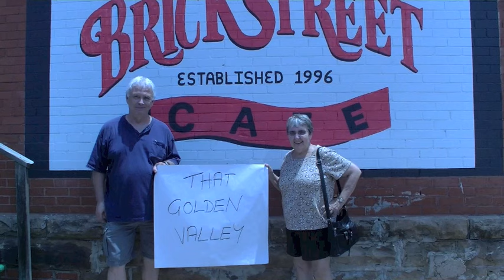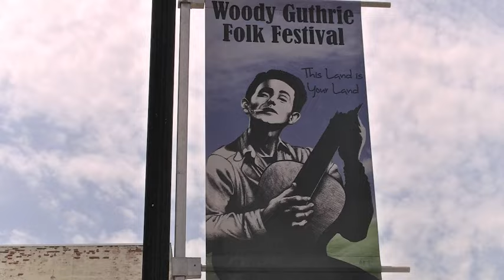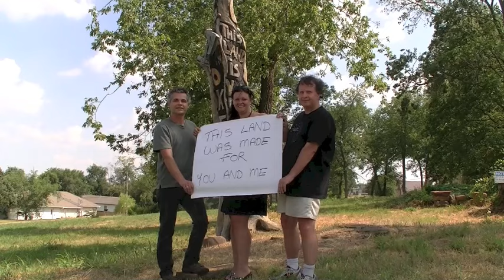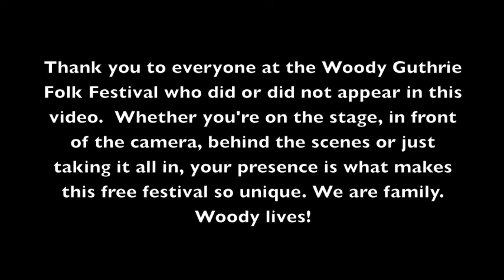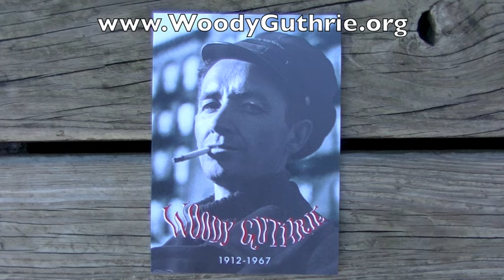This Land Is Your Land by Woody Guthrie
Written and performed by Woody Guthrie
Filmed at the Woody Guthrie Folk Festival, Okemah, Oklahoma, July 2013
by Audrey Auld with Mez Mezera